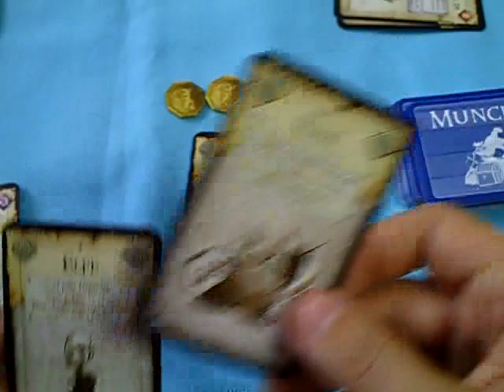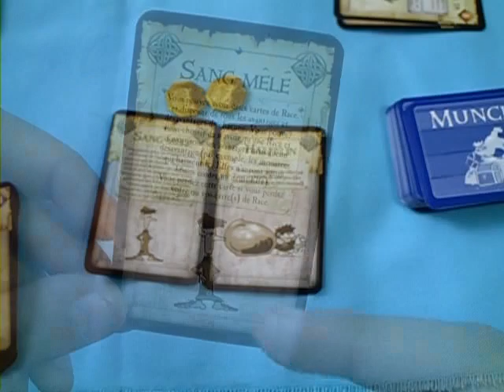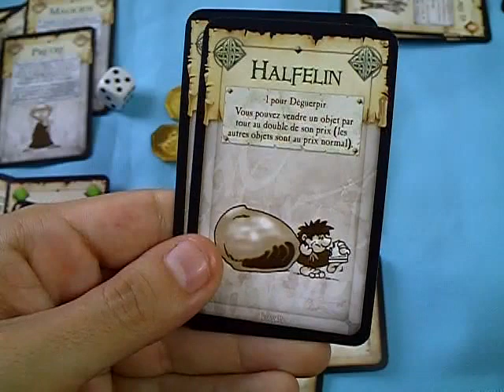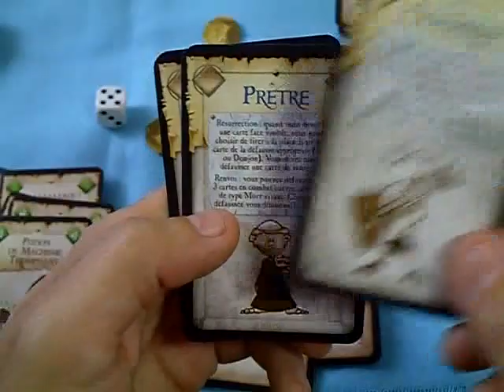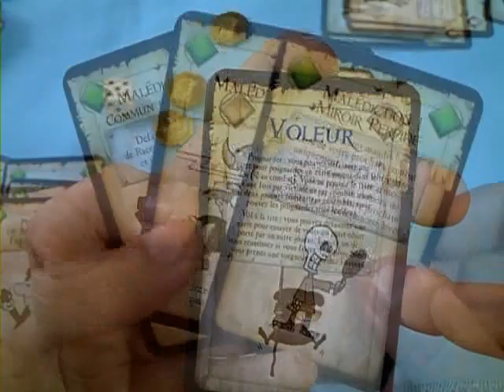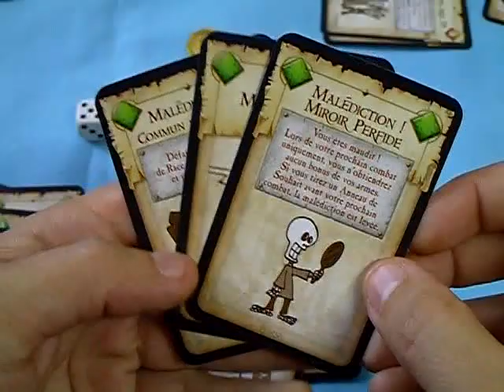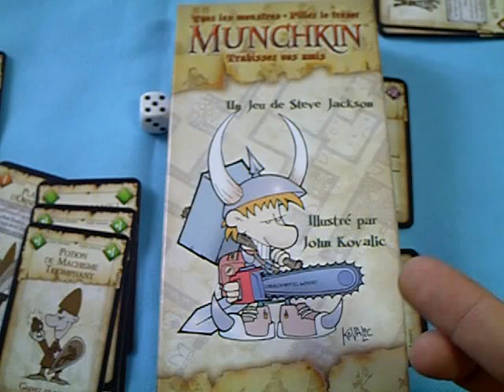La 2ème vidéorègle du jeu " Munchkin " par Yahndrev (55b)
0:00 - Les races
1:47 - Les classes
2:26 - Les objets
5:53 - Les échanges ou cadeaux
6:18 - Vendre des objets
7:08 - Cartes spéciales vertes
7:35 - Cartes spéciales bleues
8:44 - Capacités des races: 1. Nain
9:11 - 2. Elfe
9:45 - 3. Halfelin
9:58 - Capacités des classes: 1. Guerrier (voir errata!)
10:42 - Prêtre (voir errata!)
11:25 - Magicien
12:06 - Voleur
12:53 - Les malédictions
13:42 - Liberté des échanges
14:00 - Conclusion

    Errata: Pour le Guerrier et le Prêtre c'est bien chacune des cartes défaussées de sa main qui donne un bonus dans la limite de 3 cartes maximum. Merci à Adrien pour le signalement!

Voici la suite de la règle du jeu de société «Munchkin» expliquée en vidéo. la timeline de cette vidéo et des centaines d’autres vidéos explicatives de jeux modernes pour tous les âges. Chaque semaine, de nouvelles vidéorègles exclusives y paraissent en version HD. Les jeux y sont présentés avec fiche descriptive, une recherche simplifiée et une timeline des vidéorègles.
Ludiquement vôtre !
Yahndrev